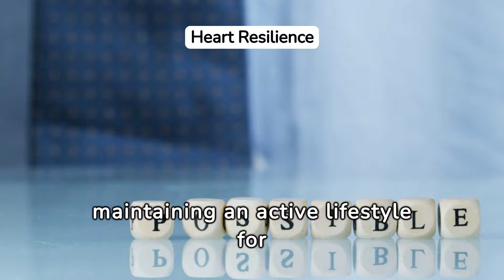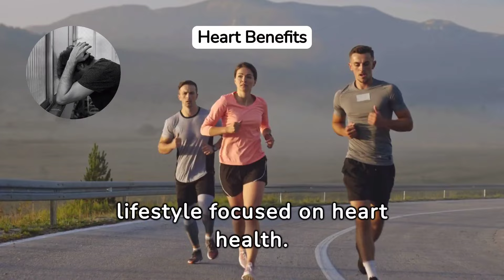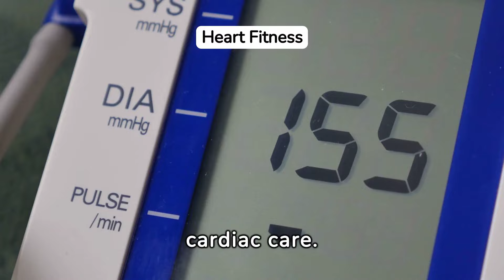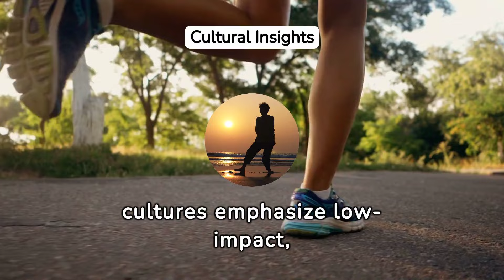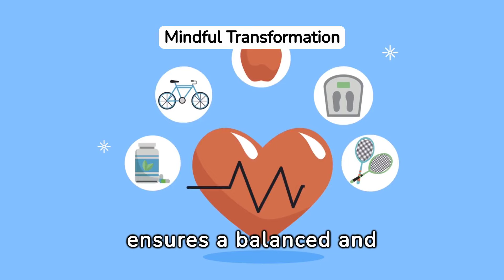How To Do Heart Exercises!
In this video we dives deep into the science behind how exercise strengthens your heart, improves mental well-being, and boosts your overall health. 🔥 Learn about success stories, different exercise types, and how to get started on your journey to a healthier heart today! 💖. Learn more about Health and Fitness here @AwsumFitness

Do you have any questions, tips, or ideas about Health and Fitness? Let us know in the

Awsum Fitness can help you Lose Weight, Build Muscle & Get Fit. Tone Muscle, Increase Strength & Boost Energy Levels.  Improve Overall Health,  Feel Great and Look Your Best. At Home Workouts, No Gym Required. Bodyweight Exercises, HIIT Workouts and Low Impact Workouts. Beginner Fitness Programs & Weight Loss Challenges. Summer Body Workouts for Six Pack Abs, Toned Arms & Slim Legs.

Squats
Yoga
Home Workouts Tips
Travel Fitness Tips
Fitness Quiz Games and more